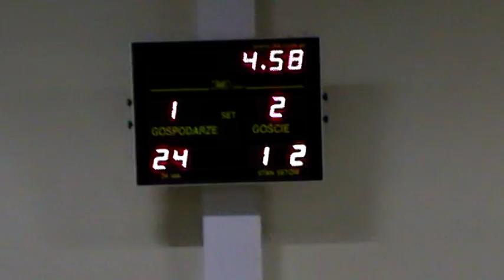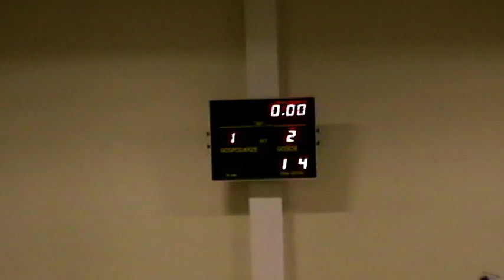TS SOKÓŁ vs OSIEDLE MICKIEWICZA GAMART 2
Drugi mecz ćwierćfinałowy (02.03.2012r.) IV edycji Jasielskiej Ligi Futsalowej 2011/2012